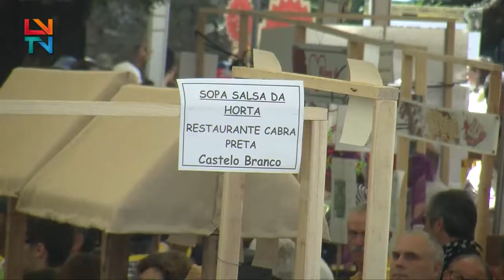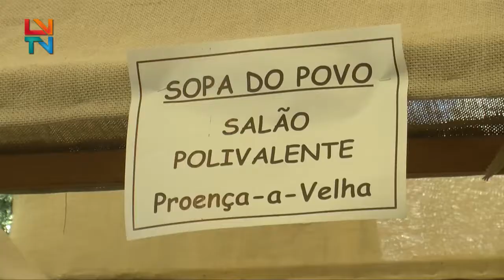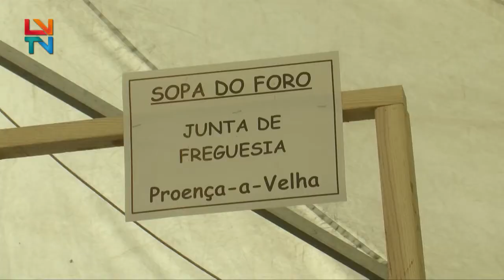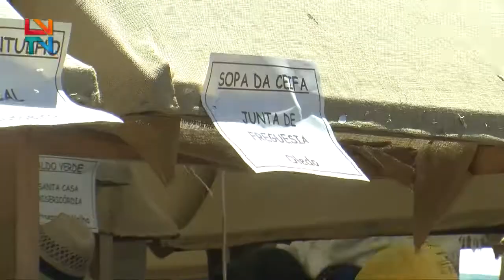XVII Festival de Sopas Tradicionais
A freguesia de Proença-a-Velha recebeu, durante o fim-de-semana, a 17ª edição do Festival de Sopas Tradicionais e o Encontro de Acordionistas e Concertinas